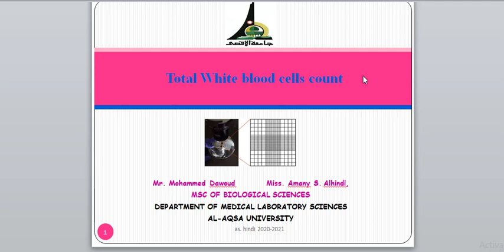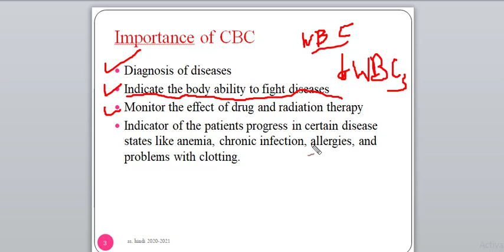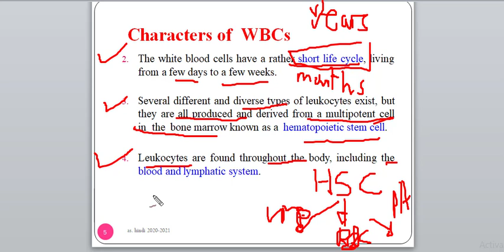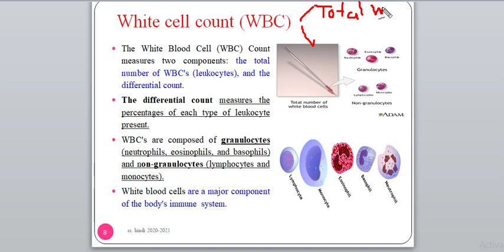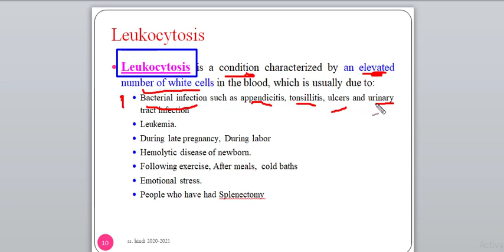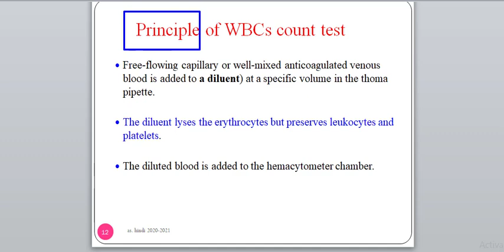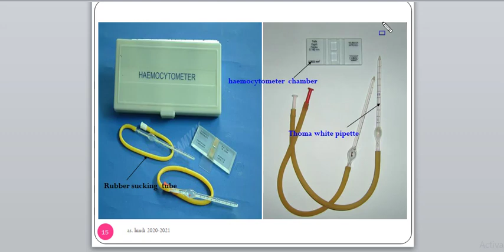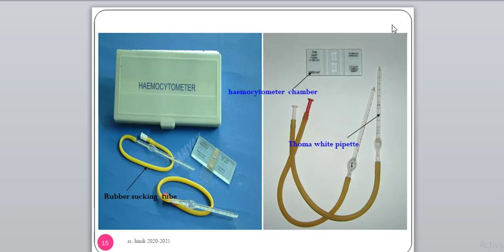lecture 4. video 1. Total WBCs Count